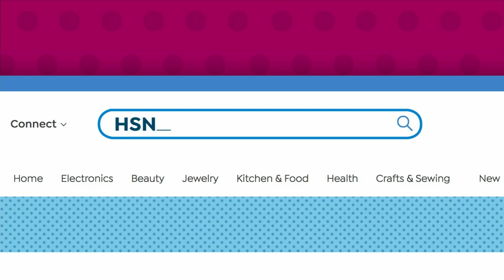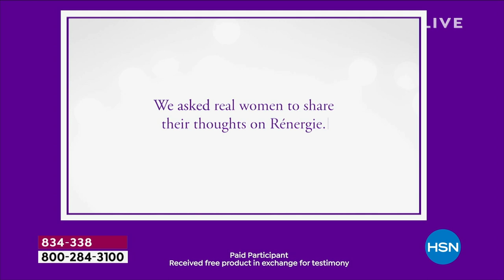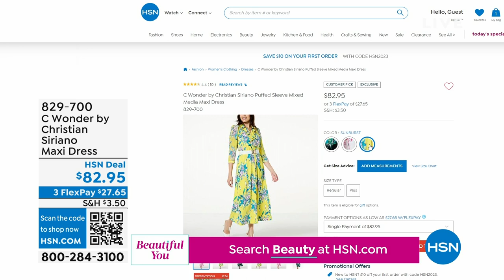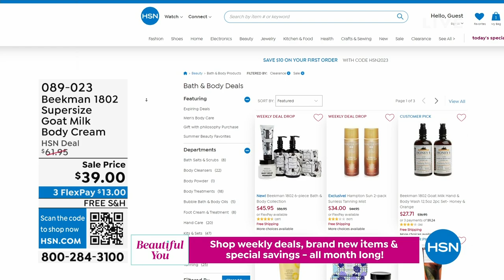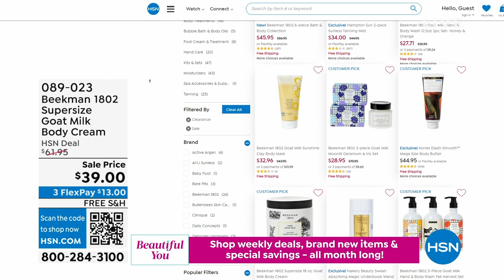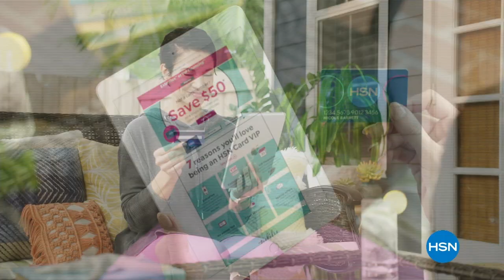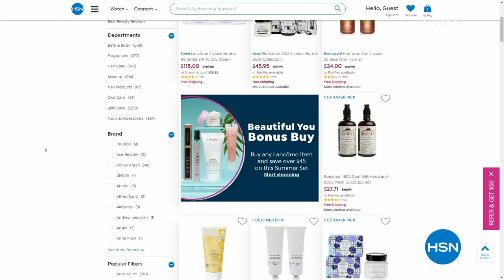HSN | HSN Today with Tina & Ty - Beautiful You 06.21.2023 - 08 AM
Dive into an entire month dedicated all things beauty, so you feel and be your most beautiful ?YOU!